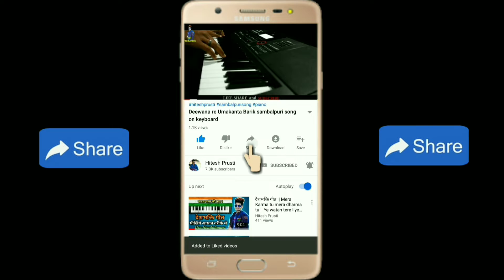Love theme Aashiqui 2 piano tutorial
Song-Aashiqui 2 Love theme
Singer-Arjit Singh
KEYBOARDIST-HITESH PRUSTI
Thank you very very much.
please watch till to end#pianotutorial
About-HITESH PRUSTI is a you tube channel,where you will find all piano notes 🎹 ,
And
Enjoy#arjitsingh
hitesh prusti,